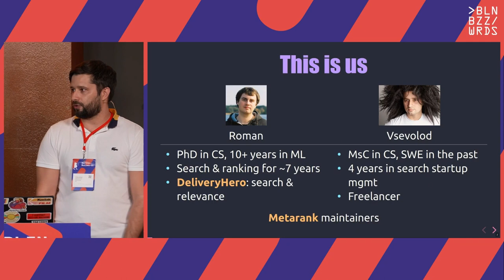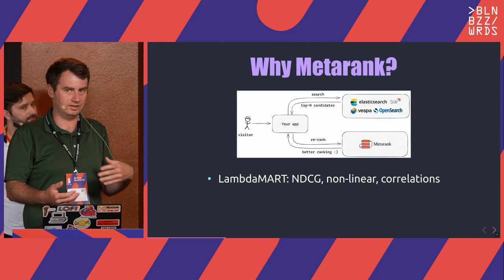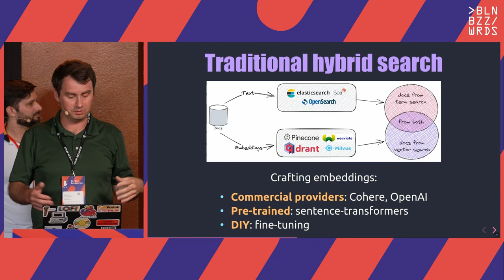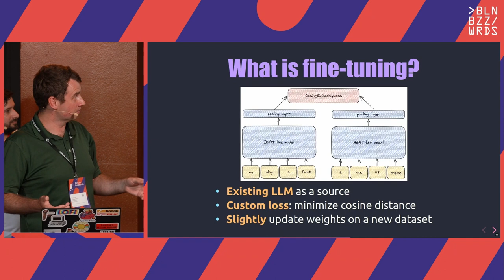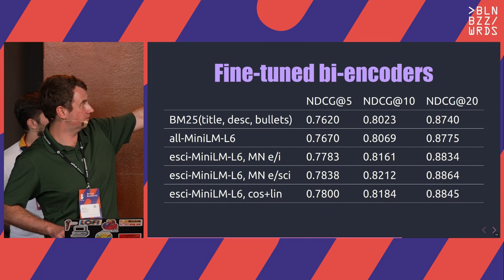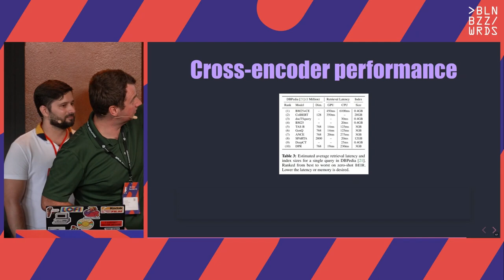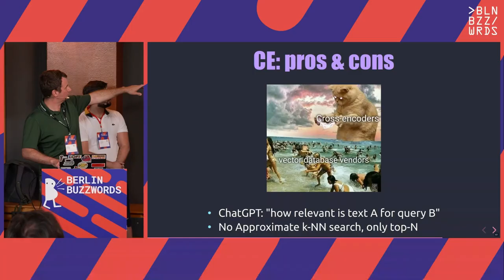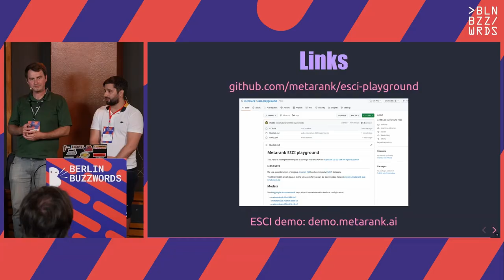Berlin Buzzwords 2023: Learning to hybrid search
Traditional term search has good precision but lacks semantics. Modern neural search is good at semantics but can miss customer behavior. Learning-to-rank approach adapts to customer behavior, but only if your baseline retrieval is already good enough.

The current hype about neural search can make an impression that it's the ultimate solution for all problems of legacy term search and LTR. You just only need [disclaimer: irony ahead] to do a very simple thing of fine-tuning a giant neural network to notice all the dependencies between queries, documents and customer behavior on all the data you have. But what if instead of replacing A with B, you can combine the strengths of all the approaches?

In this talk, we will take an example of an e-commerce search with an open-source Amazon's ESCI/ESCI-S dataset and compare traditional text matching and Learning-to-Rank approaches with modern neural search methods on real data. We will show how combining multiple old, and new approaches in a single hybrid system can deliver an even better result than each of them separately.

Speaker: Roman Grebennikov, Vsevolod Goloviznin